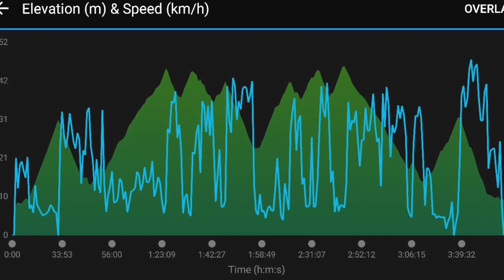Vlog #39 KRAZY MONKEYS gone wild again I GoPro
The ride started from Batu 14 Ulu Langat - Bukit Hantu - Genting Perez - Kg Kongkol and return footage by GoPro HERO3